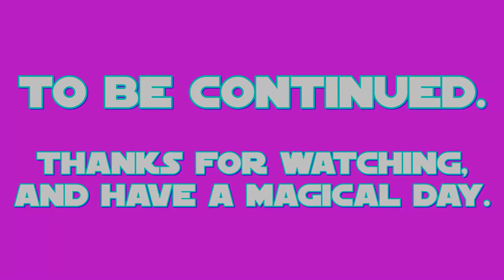E.S: Boyle Part 1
this is my 1st part of my 20th episode of E.S (Equestrian Sculptions) which shows my sculpting of Boyle the anthropomorphic parrot from a 2017 US-Canadian film called: My Little Pony: The Movie.

the 1st part shows the making of the torso, legs, arms and head with an additional torso detailing.
Boyle's color prefabrication took place on APR.